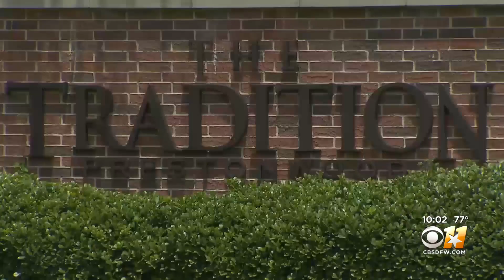'Justice prevailed:' Billy Chemirmir found guilty of capital murder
Billy Chemirmir has been found guilty of murdering Lu Thi Harris. He is accused of as many as 24 others.